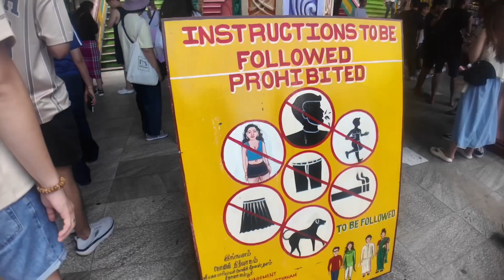CLIMBING THE BATU CAVES AT 25 WEEKS PREGNANT | Kuala Lumpur, Malaysia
Setting myself a challenge in humid heat to climb 272 steps while 25 weeks pregnant at one of the most popular tourist destinations in Kuala Lumpur, Malaysia - Batu Caves!